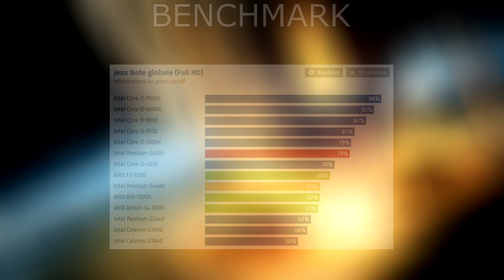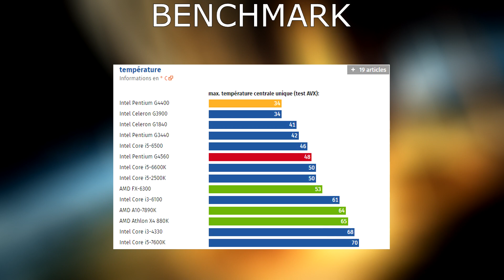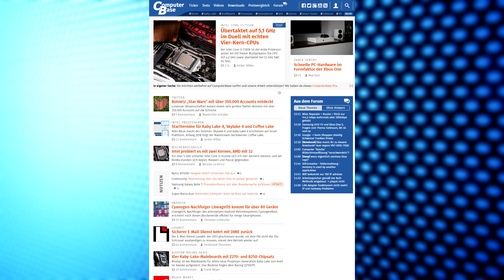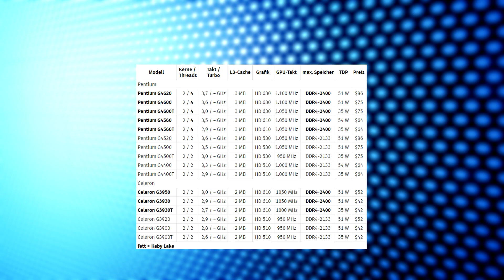Pentium G4560 - Le patron des Kaby lake c'est lui !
Le processeur pentium G4560 serait-il en faite l'excellente surprise de la génération Kaby Lake ?  Des performances gaming ultra compétitives avec un prix planché en font un cpu des plus attractif !

Conseils, tutoriel et débats hardware composeront ma chaine principalement.

Avec la présence d'Unboxing et test de matériel nous ferons un tour complet du monde de l'informatique !